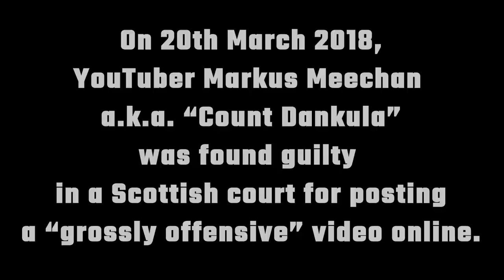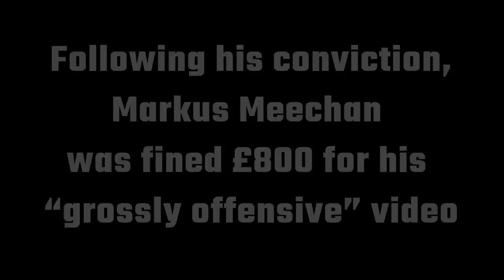Count Dankula's "Nazi pug" video shown to a live audience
Markus Meechan (aka "Count Dankula") has been found guilty in a Scottish court for creating a comedic video about a "Nazi pug".  On 13th March 2018, the video was shown to a live audience at COMEDY UNLEASHED, London's free-thinking comedy night.  The host is Lewis Schaffer (@LewisSchaffer).

Comedy Unleashed is run by comedian Andrew Doyle (@andrewdoyle_com) and Andy Shaw (@AndyShaw1).